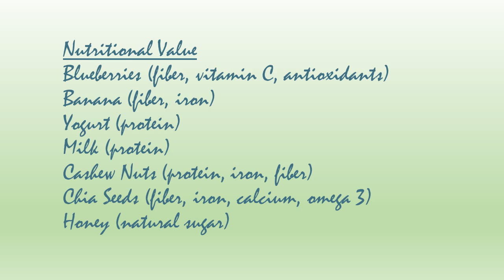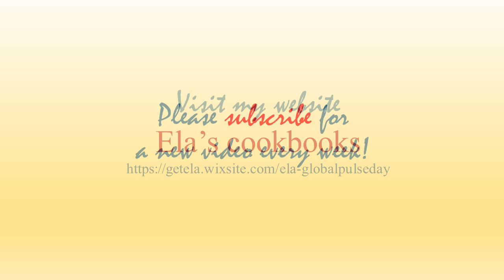Healthy Summer Drinks -Vibrant Blueberry Smoothie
A blueberry smoothie is a perfect treat for breakfast, lunch, or evening. Celebrate the summer with this easy to prepare a vibrant smoothie. Happy Father's Day!:)

Music: Dock Rock   John Deley and the 41 Players    R&B & Soul